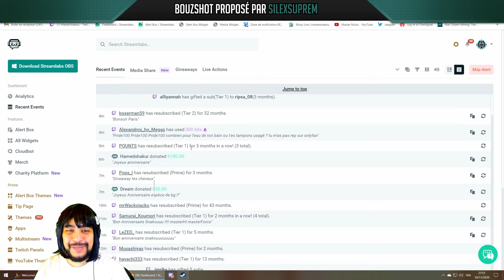Elle met une pression à Seirguei 🤣 - BOUZSHOT #102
🔥 Mes Périphériques:
• Mon Micro
• Micro USB
• Tapis de Souris
• Combo Clavier + Souris